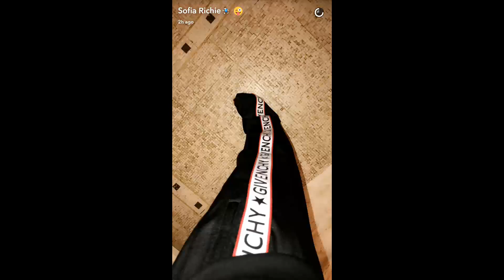Sofia Richie ► Snapchat Story ◄ 1 February 2017